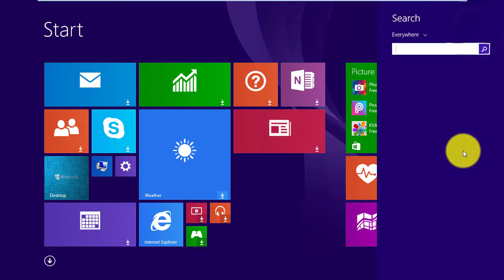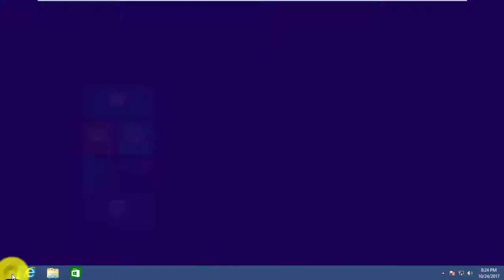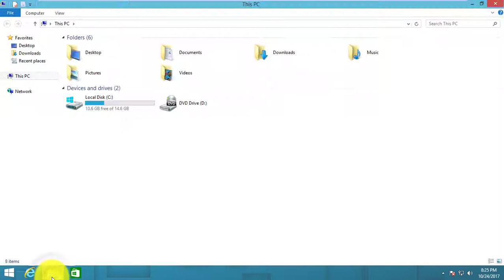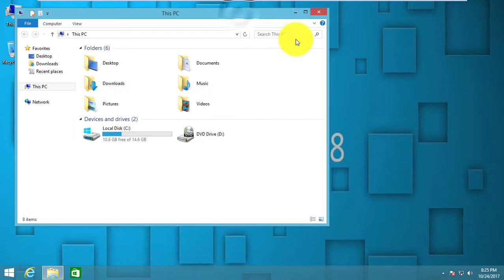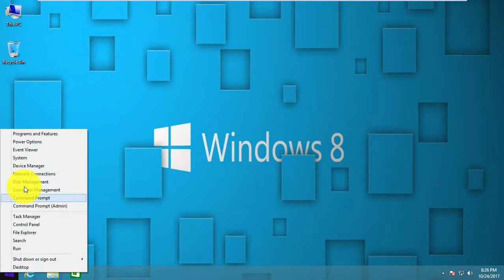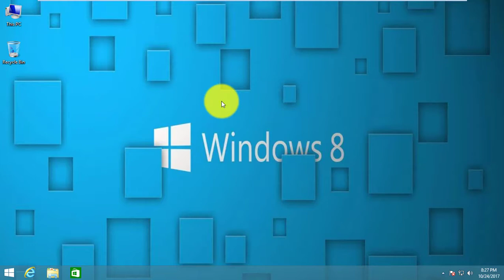Download Windows 8.1 Super Lite Letest Update (2017)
How To active Your windows 10 without software (Download link here)

How to change Apache root directory in XAMPP On Linux.

How to increase connections in Linkedin free 100 % working

Download more software